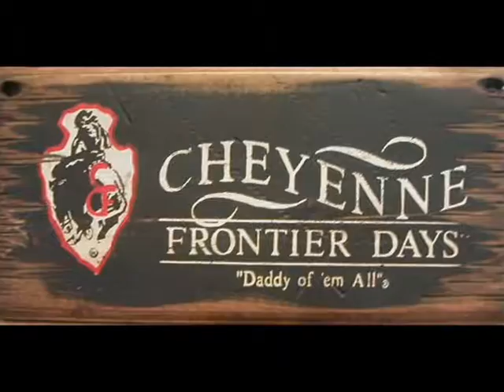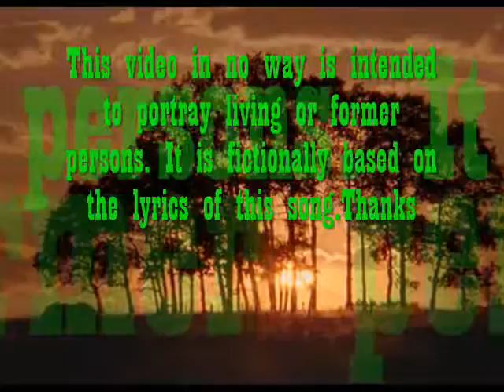George Strait I Can Still Make Cheyenne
For listening and viewing enjoyment only